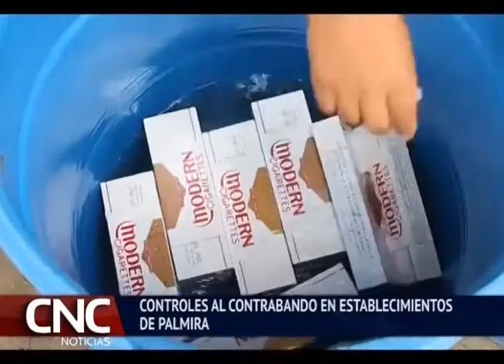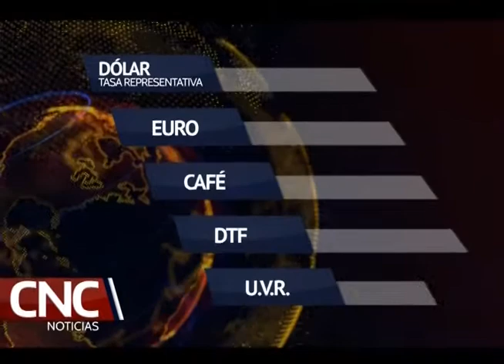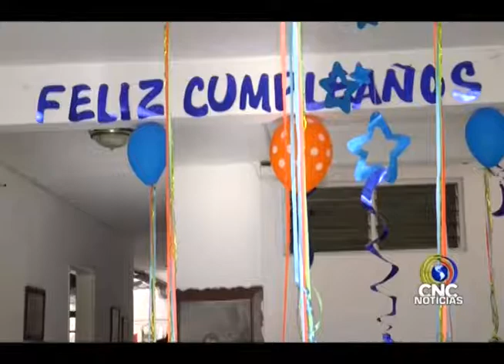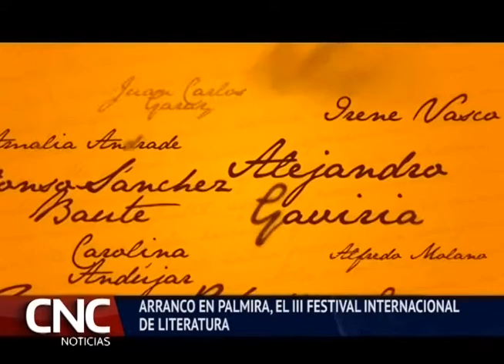CNC NOTICIAS 5 SEPTIEMBRE 2017